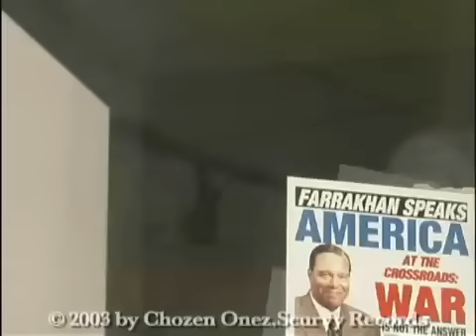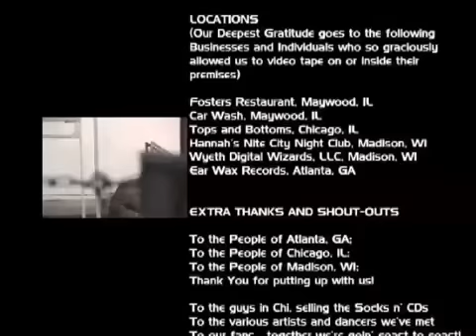Chozen Onez "Innercity Streets"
Chicago style